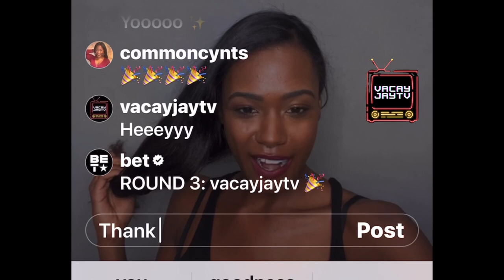SOMETHING CRAZY HAPPENED w/ Melissa L Williams and Alise Willis!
You will never guess!! Got a chance to hang with these incredibly talented and beautiful ladies of Tyler Perry's Ruthless and something wild happened!! WOW!! AMAZING!!

Thanks for all the love and support!!! Donate if you want and follow my other social media accounts.

Let me know if you want to be a part of the VACAYJAYTV Core Squad for more exclusive access and insider benefits.